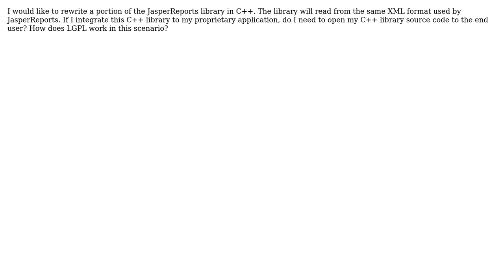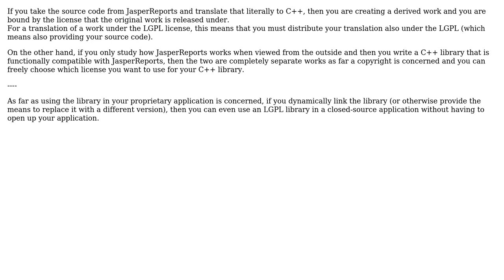Software Engineering: Does the LGPL apply if I rewrite a portion of JasperReports in C++?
With thanks & praise to God, and with thanks to the many people who have made this project possible! | Content (except music & images) licensed under CC BY-SA | Music | Images & others | With thanks to user Martin Schroder user Bart van Ingen Schenau user adriank and the Stack Exchange Network Trademarks are property of their respective owners. You are responsible for your own actions.